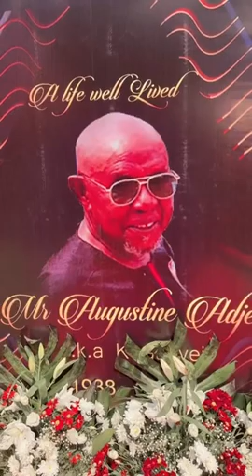😢EVANG MAMA PAT & TRACY BOAKYE CLASH AT AFIA SCHWAR FATHER FUNERAL😢🙏